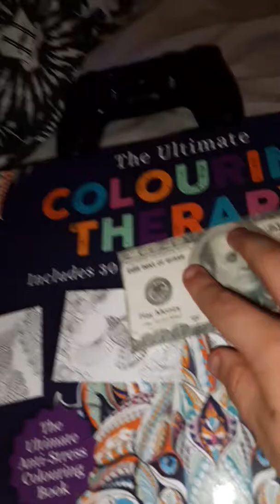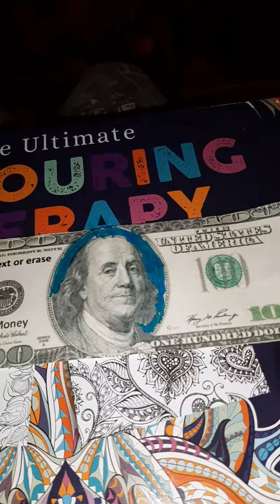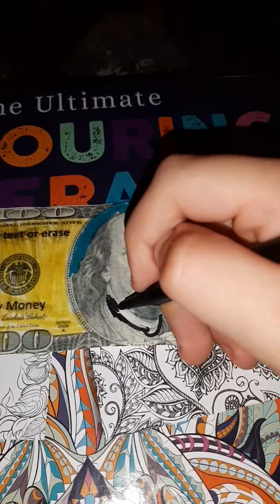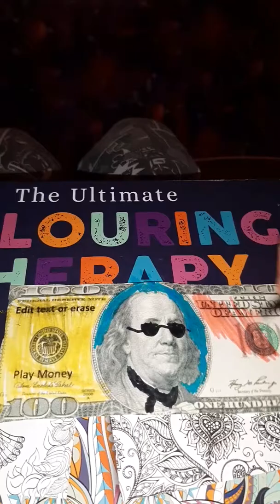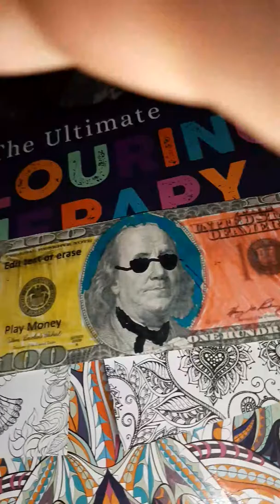Colouring 100 dollars!